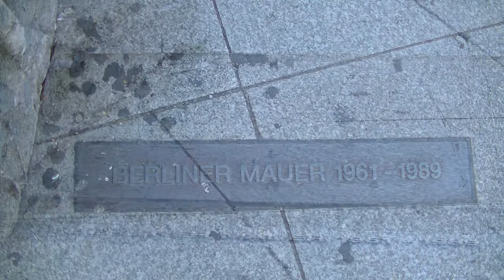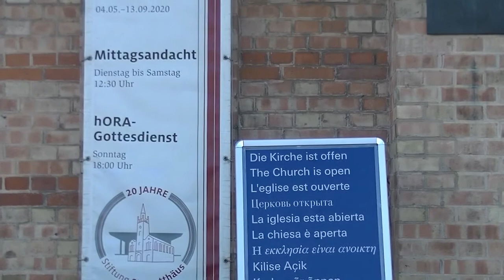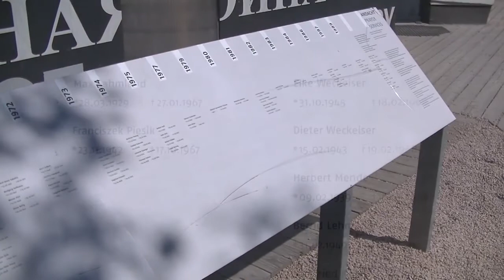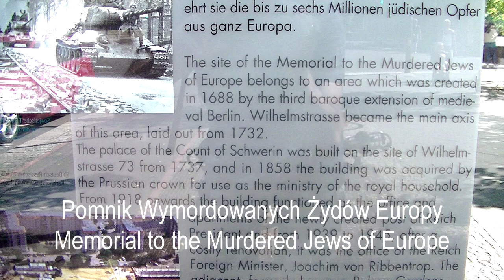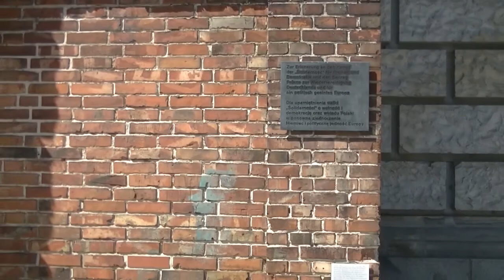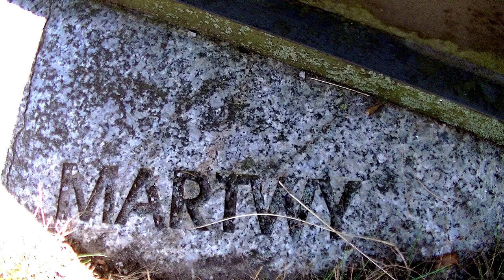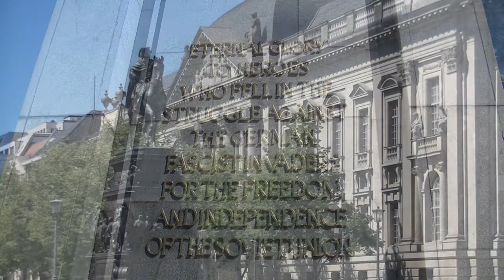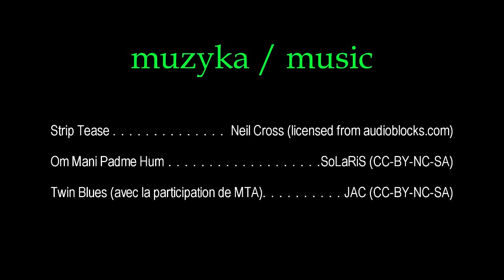W Berlinie / In Berlin - sierpień / August 2020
Relacja z sierpniowej wizyty w Berlinie - głównie centrum, okolice placu Poczdamskiego i najciekawsze miejsca turystyczne (relacja z Muzeum Szpiegostwa i Muzeum Kina i Telewizji w oddzielnym filmiku). Ilustracja muzyczna na licencji Creative Commons.
Short video from the August visit to Berlin - mainly the center and the most interesting tourist places (report from the Museum of Espionage and the Museum of Cinema and Television in a separate video).